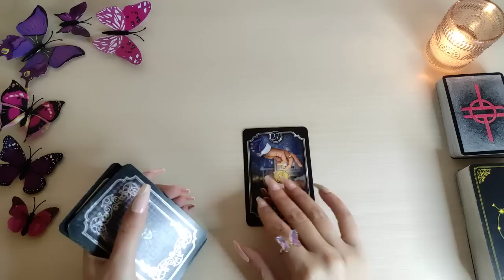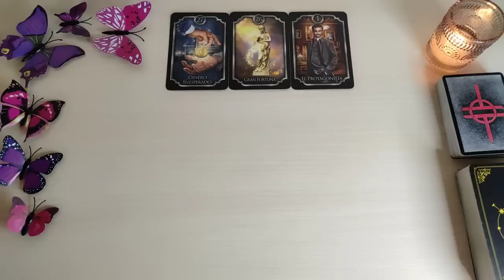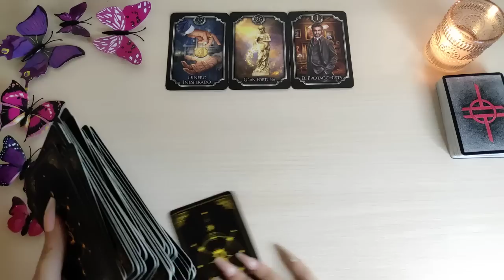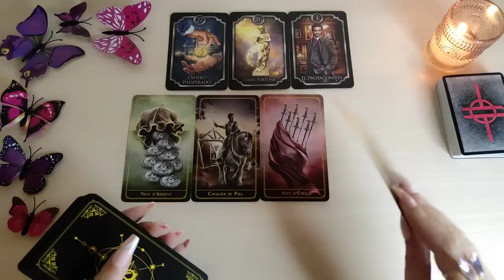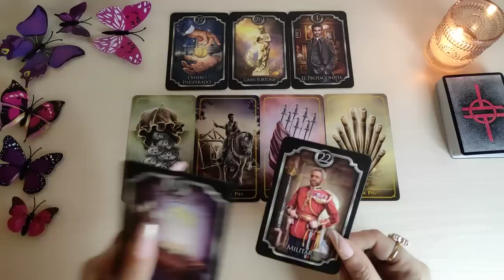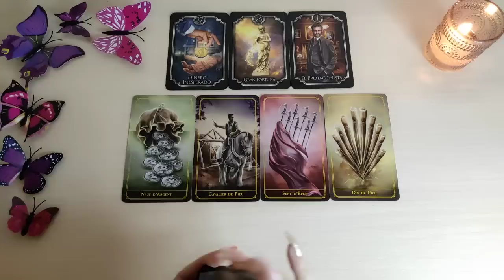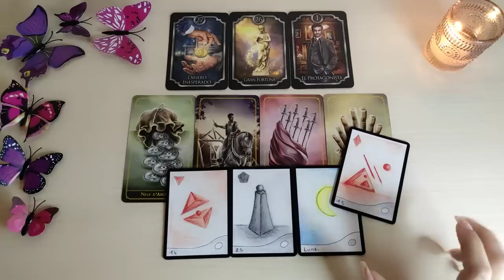💣 Piscis | ESTE REGALO 🤩 TE GUSTARÁ MUCHO 🎉 PISCIS ENERO 2023 TAROT HORÓSCOPO